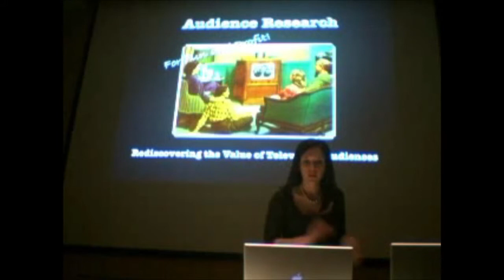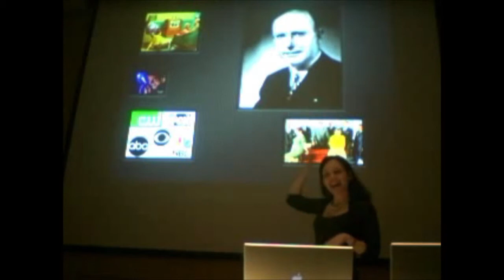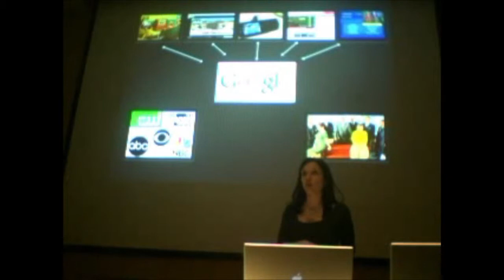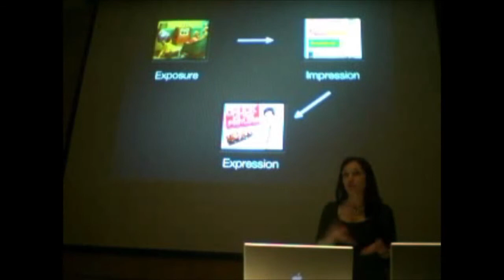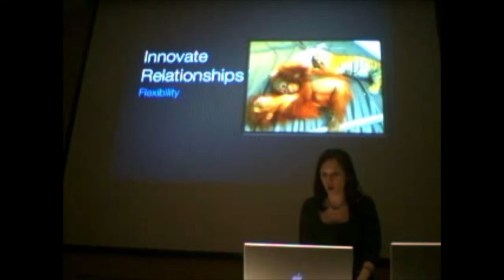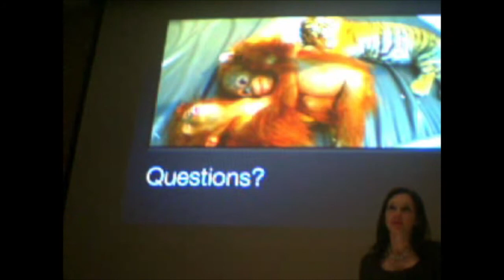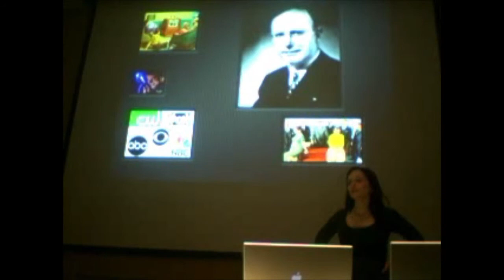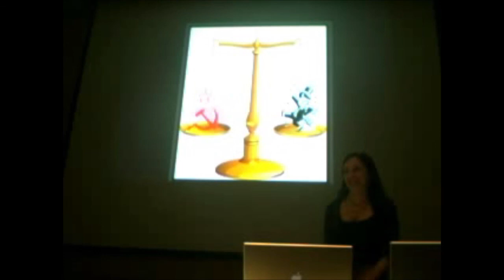Sheila Seles: "Rediscovering the Value of Television Audiences"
The American television industry is in a moment of transition because of changes brought about by digital distribution and audience fragmentation. This thesis argues that the television industry can no longer adapt to the changing media landscape because structural relationships and business logics forged in previous eras do not allow for meaningful innovation. This project investigates how these relationships evolved and how they can be made more flexible to meet the challenges of digital distribution and digitally networked audiences. Legacy relationships, logics, and measurement methods have prevented the television industry from maximizing the value of increasingly fragmented television audiences. Publishers, advertisers, and measurement companies have historically been able to get around the limitations of their relationships to one another, but they are now faced with increasing competition from digital companies that understand how to make fragmented audiences valuable. This thesis argues that the methodologies and corporate ethos of successful online companies can serve as a model for the television industry, or they can be its undoing. This project also argues that the television ratings system is no longer serving the television industry, the advertising industry, and television audiences. The television industry has the opportunity to develop a system of audience measurement that maintains the residual value of television audiences while accounting for the value of audience expression. To leverage the true value of the television audience, the television industry must reconcile the commodity value of the audience with the cultural value that viewers derive from television programming. This thesis proposes that the cultural value of content should augment the commodity value of the audience. This project concludes that the television industry should reconfigure its economic structure by looking to other digital business, experimenting with new business models online, and actively exploring emergent sites of audience value.